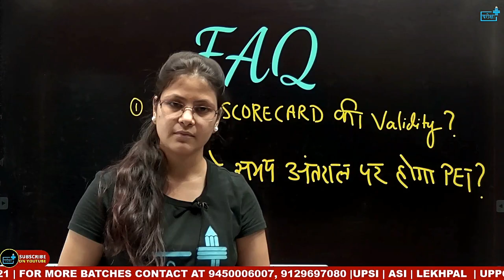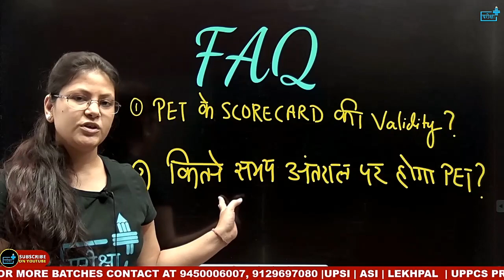VALIDITY OF PET SCORE CARD | PET के स्कोर कार्ड की वैधता कब तक रहेगी ?